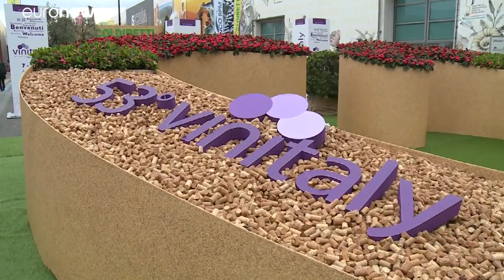"Границы стираются": открылась крупнейшая в мире винная ярмарка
53-я Международная выставка вина и спиртных напитков проходит в итальянской Вероне.…